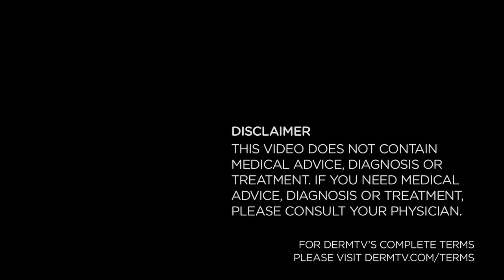How to Treat Facial Eczema [DermTV.com Epi #479]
Eczema can be uncomfortable and unsightly, but more importantly, difficult to treat. In this episode of DermTV, Dr. Schultz discusses one of the most common mistakes people make when treating eczema as well as one of the best ways to treat it.

[TRANSCRIPT]

Eczema is uncomfortable and unsightly. But here's the good news: if moisturizers and cortisone creams aren't giving you relief, help may be shockingly simple.

The name Eczema just sounds uncomfortable... and it is. It's not exactly an onomatopoeia, but it's cacaphony tells you it's not something you want. Eczema's most immediate impact is discomfort, whether it's itching or burning or both, and even worse for many people, are the unsightly patches of redness, flaking and even crusting which, when on the face, just don't cover well with makeup. Eczema is often persistent, but when it does go away, just to make matters a little worse, it tends to be recurrent and come back for no apparent reason.

While eczema can be anywhere on the body, it's the visual impact of the patches of facial eczema that's usually the deal breaker. Your first reaction is usually to use a moisturizer because of the flakes, because most people think of flaky skin as being caused by dryness. But flaky skin is actually the result of many other skin problems such as inflammation or infection, which together or individually, cause the flaking in eczema. And since moisturizers don't help either of those problems, they don't help your eczema. Then it's onto cortisone creams, readily available over the counter, as well as stronger ones by prescription. If the cause of the flaking, redness and discomfort is inflammation, then the anti inflammatory powers of the cortisone cream will provide meaningful relief for your eczema.

But so often cortisone creams don't work because hidden in the redness and flaking and crusting is an invisible and  mischievous infection. That infection is usually caused by familiar germs like staph or strep bacteria. But here's the twist. Through a positive feedback mechanism, the bacteria make the eczema worse, so unless you treat the infection with an antibiotic, the eczema won't get better. So to finally control your eczema, in addition to the cortisone cream, a topical antibiotic ointment applied to the eczema at least four times per day is essential and often works magic. My favorites are Bacitracin and Polysporin ointment, both of which are available without prescriptions.

Your take away for treating persistent eczema anywhere on the body should be to use topical antibiotics in addition to cortisone creams and that moisturizers usually aren't helpful.

And now a bonus for the medically curious viewers! The flakes and crusts of the eczema are wonderful nutrients helping the bacteria grow and multiply. The byproducts from bacterial growth are intrinsically irritating, so they make the eczema worse. This then causes more flaking and crusting. Which then feeds the bacteria more... increasing their growth even more... and amplifying the positive feedback cycle which can only be broken by an antibiotic. I think that's cool.

[ABOUT DERMTV]